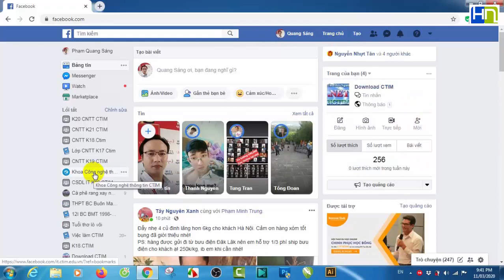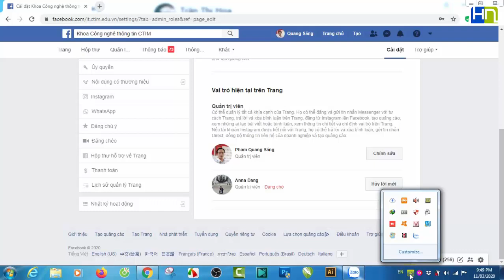Hướng dẫn phân quyền quản trị viên Fanpage Facebook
Hướng dẫn các bước cấp quyền (thay đổi) quản trị viên cho Fanpage:
1. Login vào Facebook cá nhân
2. Vào menu Trang chủ (Facebook cá nhân)
3. Chọn Fanpage mà bạn đang có quyền quản trị viên (Admin) cần phân quyền
4. Chọn Cài đặt ở menu ngang của Fanpage
5. Tìm đến menu bên trái Vai trò trên trang
6. Thêm tài khoản Facebook mà bạn muốn cấp quyền quản trị viên
7. Xác nhận lại mật khẩu
8. Người được mời chấp nhận lời mời quản trị viên là hoàn tất.